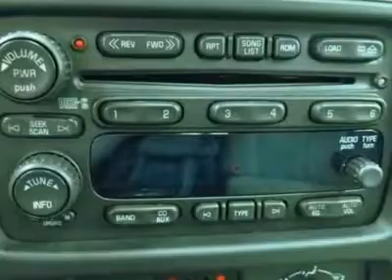2006 CHEVROLET TRAILBLAZER Saginaw, MI 10295949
2006 CHEVROLET TRAILBLAZER Saginaw, MI
Stock# 10295949
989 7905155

 Sun, Sound & Entertainment Package (Electric Tilt-Sliding Power Sunroof and Overhead Custom Console), TrailBlazer LS, 4D Sport Utility, Vortec 4.2L I6 SFI, 4WD, ABS brakes, Alloy wheels, Body-Color Bodyside Moldings, Electric Rear-Window Defogger, Electronic Stability Control, Emergency communication system, Front dual zone A/C, Outside Rear-View Black Power Mirrors, Preferred Equipment Group 1SB, Theft-Deterrent Alarm System, and Traction control. Looking for an amazing value on a great 2006 Chevrolet TrailBlazer? Well, this is IT! Sometimes the fun doesn't begin until the pavement ends, which helps make the off-road ability of this TrailBlazer LS so appealing. New Car Test Drive called it  ...among the best of the mid-size SUVs. Smooth, stable, and powerful, it works well around town, on the open highway, and in the back country...  Call McDonald and ask about this TrailBlazer today!